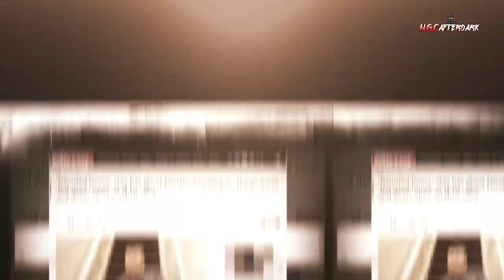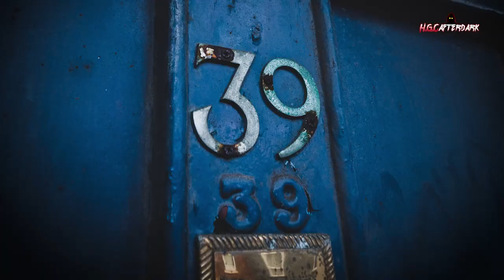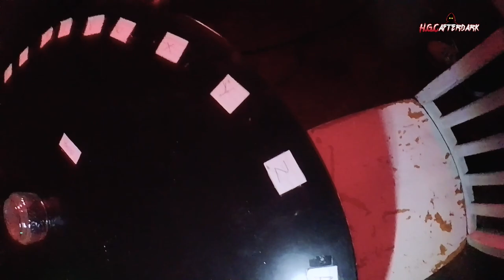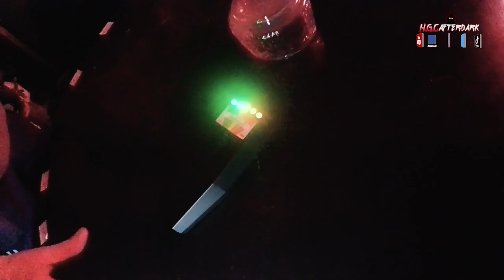Episode 1/5 Our investigation of 39 De Grey Street, Hull, East Yorkshire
Welcome to episode 1 of HGC Afterdark.  We go exploring East Yorkshire’s “most haunted house” at 39 De Grey Street, Hull.  We’re using modern technology and old-fashioned seance techniques as we attempt to make contact with the spirits of “murdered children”. What will we find?  What did we miss?

Exciting times are ahead!

Dave @david_ramsay87

Brett the Techie @brettsumpton

Post Production by @logo2motion

Drone and Stills by @kieransuddabyphotography

Tracks:

Badly by Infraction

Cyperpunk Future by Jake Schneider

Fairy Dance by Jelliot

City Of Nightmares by Beat Pizza

Black Squad by SoundTanker